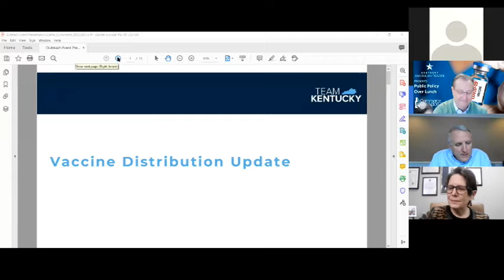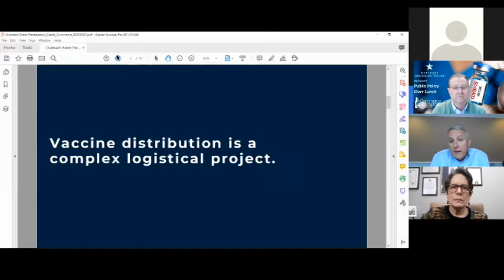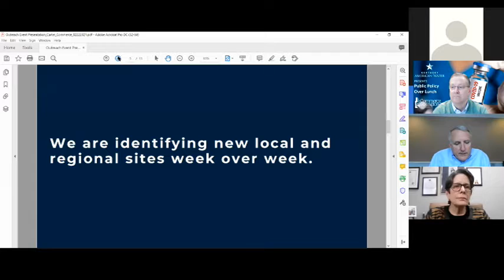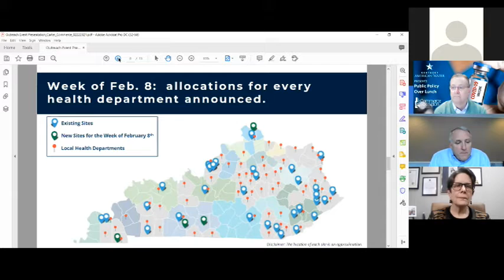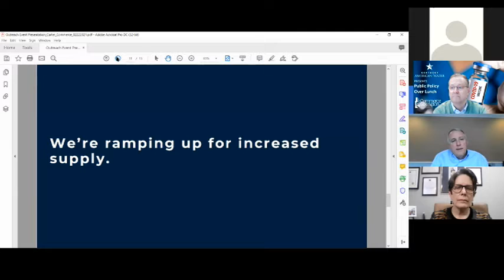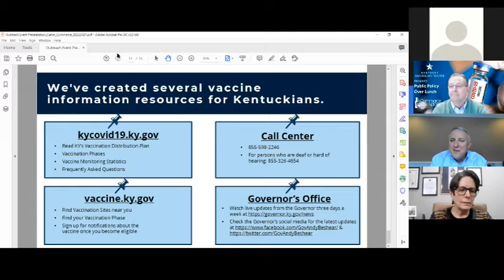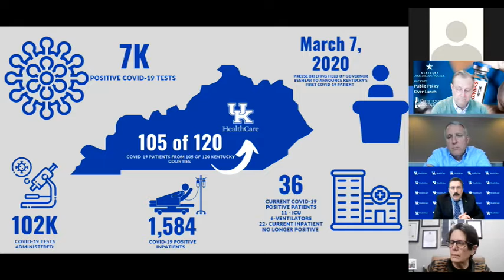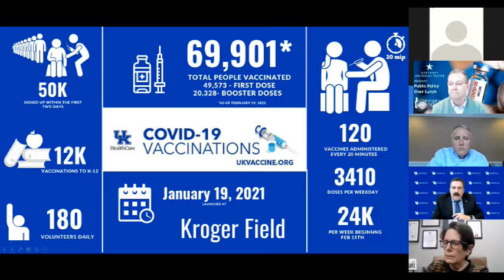COVID-19 Vaccine Distribution Update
On February 22, Commerce Lexington's Public Policy Over Lunch Series presented by Kentucky American Water featured local and state leaders who are spearheading the vaccine distribution process impacting the Lexington area. Speakers included Lexington Mayor Linda Gorton, Dr. Kraig Humbaugh, Lexington-Fayette County Health Department, Dr. Mark Newman, UK HealthCare, and Mark Carter, Executive Advisor, Cabinet for Health and Family Services. Don’t miss this opportunity to hear the latest updates on vaccine distribution, vaccination sites, eligibility timelines and other important COVID-19 updates.

Presented by Kentucky American Water

Central Bank  |  PNC Bank  |  Steptoe & Johnson

LG&E & KU Energy  |  University of Kentucky  |  Wyatt, Tarrant & Combs, LLP

Blue & Co.  |  Bluegrass Airport

Babbage Cofounder  |  McCarthy Strategic Solutions  |  Sutherland & Associates